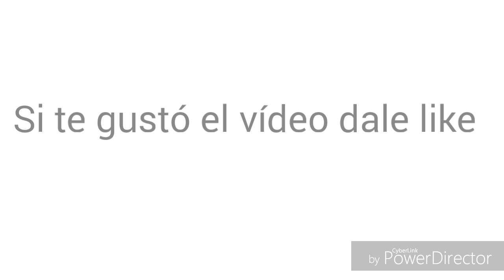Elías Hernández #8 mejores skills patrullero club León fc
Comenta tu parte favorita del video